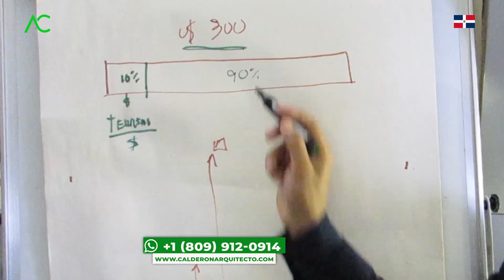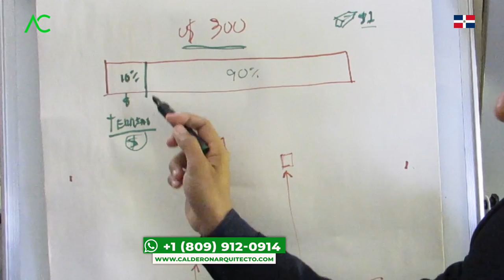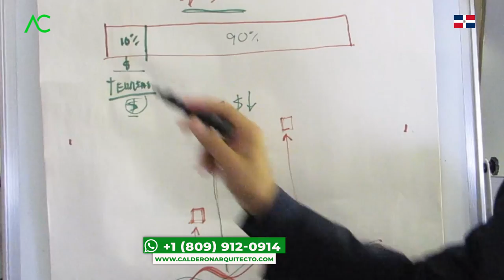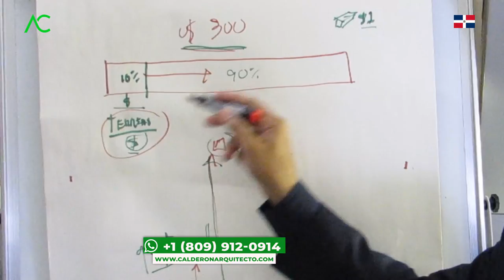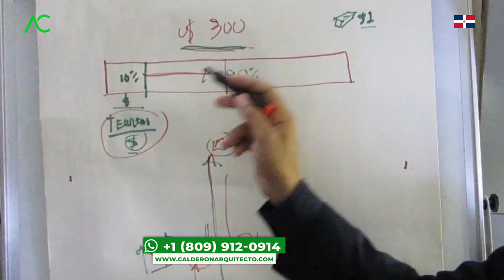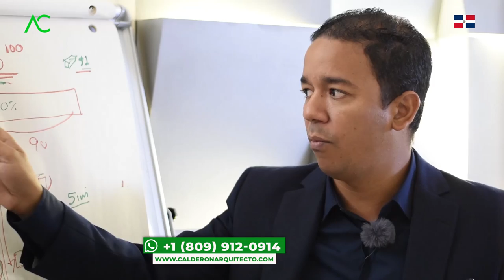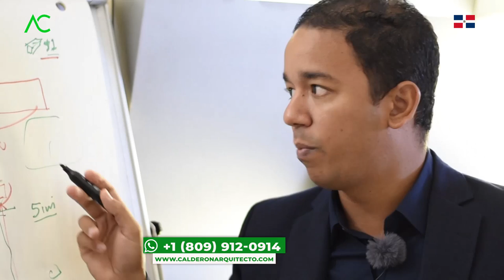🇩🇴 ASÍ es como PIERDO 100mil DOLARES💲al EMPEZAR a CONSTRUIR 🤯| Arquitecto Calderon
1. Si necesitas un Presupuesto,

🔴 ¿Hablamos?
2. Agrégame a tus contactos de Whatsapp así:      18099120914
3. Si estás en E.E.U.U. o Europa me puedes escribir ahora estamos 24 horas online todos los días.
¿Necesita programa una cita online?